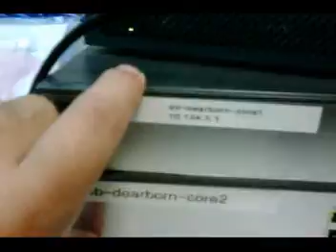free cisco learning (Cisco 3750)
Basic Network overview with Cisco 3750s reviewed.